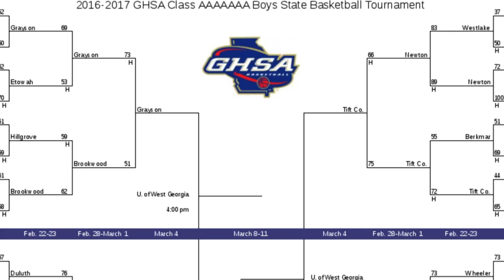030117 7pm - Brookwood vs. Grayson - Georgia Final 8 March Madness - Georgia HS Boys Varsity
The Grayson Rams (20-9) are looking for their 1st Final Four GHSA tournament against their rival Brookwood Broncos (16-13).

Grayson Head Coach Geoffrey Pierce attempts to lead Grayson to their 1st Final 4 State Tournament Appearance against Head Coach Daniel Bowles.